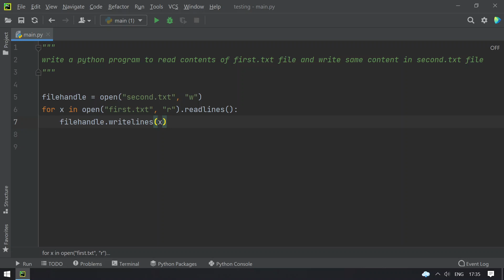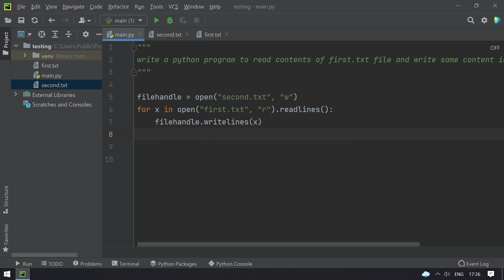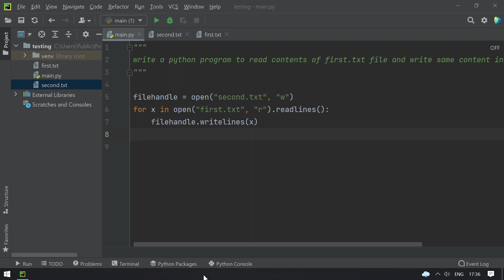write a python program to read contents of first.txt file and write same content in second.txt file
Hey Guys,

In this video I tried to explain a python program to read contents of first.txt file and write same content in second.txt file

Keep reading first file lines and writing it in second file until we reach eof.

Below is the program
filehandle = open("second.txt", "w")
for x in open("first.txt", "r").readlines():
    filehandle.writelines(x)
filehandle.close()